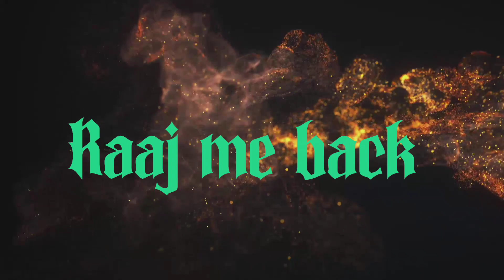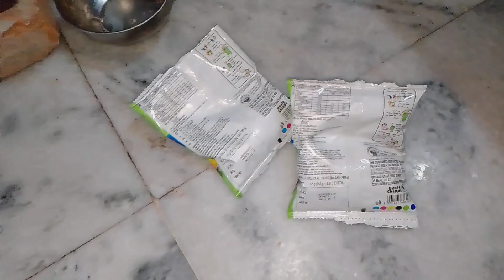aaj to mammi chali gyi 😡ll ham log ko chod ke ll 😆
my first video song
plz 🙏 support my new song